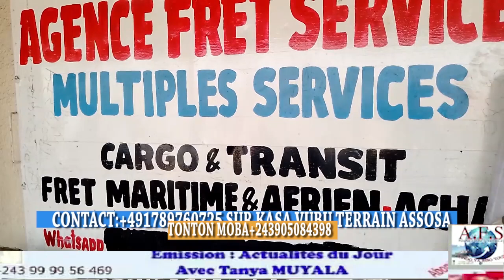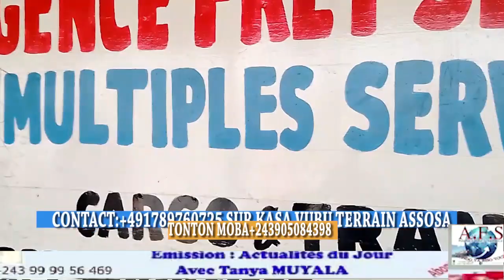🔴100 JOURS PONT LWANZA ELENGESA